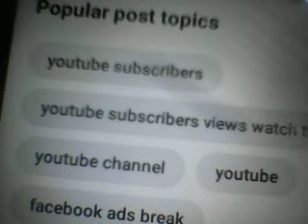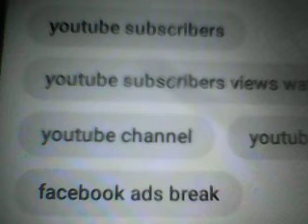ইউটিউব আপডেট ১০ ডিসেম্বর নিয়ে কোনো ভয় নেই / There is no fear of the YouTube update 10th December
ইউটিউব আপডেট নিয়ে কোনো  ভয় নেই / There is no fear of YouTube updates ইউটিউব আপডেট নিয়ে কোনো  ভয় নেই / There is no fear of YouTube updates